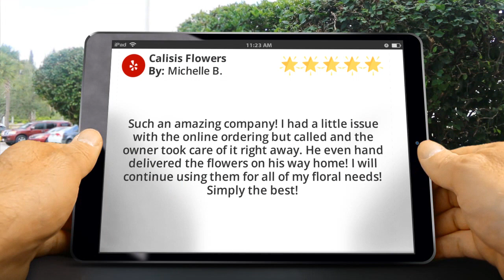Calisis Flowers in Hyde Park, MA